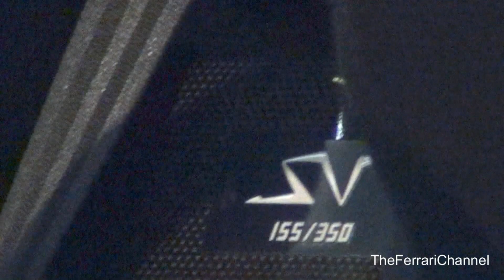Blue Lamborghini Murcielago LP670-4 SV #155/350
This weeks video is a stunning dark blue LP670-4 SV #155. Vote for the video YOU want to see next on my Facebook fan page! The video was recorded at the 2012 Chicago auto show. Enjoy!